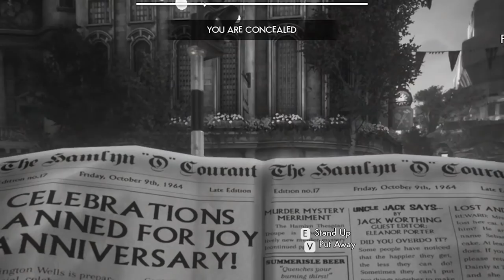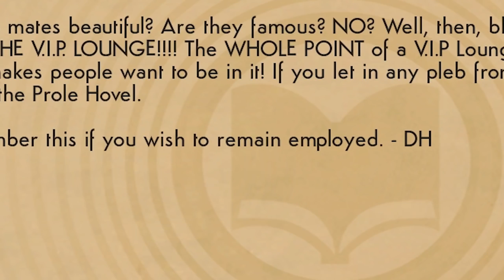THE PNEUMATIC CANNON (This ep got explosive..) || We Happy Few (Part 11)